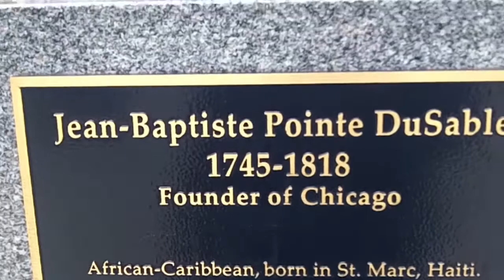Michigan Avenue in downtown Chicago (March 28, 2017)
Filmed in downtown Chicago by Chris Krzentz on March 28, 2017. The video is copyright protected.